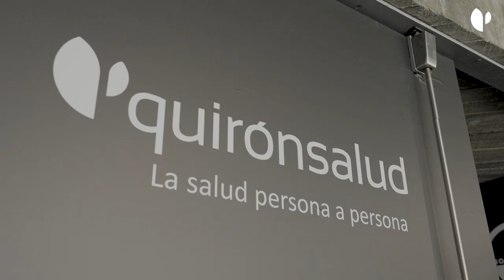Quirónsalud, Proveedor Médico Oficial de la Hexagon Cup de pádel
Madrid acoge la primera edición de la Hexagon Cup de pádel, un innovador torneo que se disputa del 31 de enero al 4 de febrero en el Madrid Arena y que cuenta con Quirónsalud como Proveedor Médico Oficial y Healthcare Partner del equipo de la Rafa Nadal Academy, que cuenta en sus filas con Martita Ortega